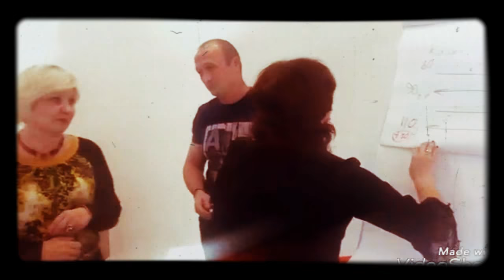Семинар в госслужбе МО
13 октября. Директор "СШОР "Истина" Андрей Кулагин и его заместитель - Николай Голубев на игровлм треннинге доя руководителей.